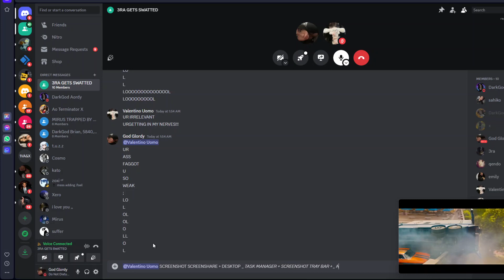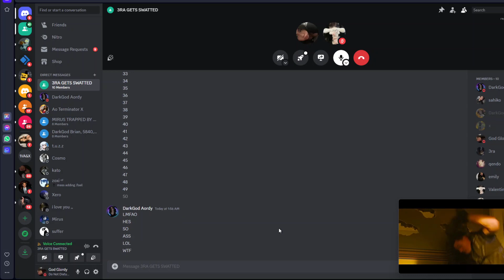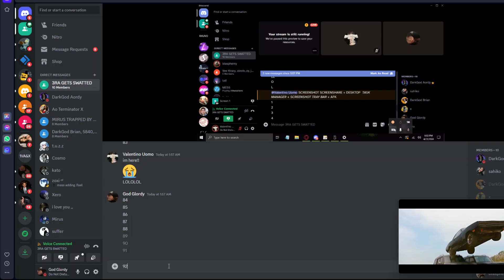RANDOM RA CLAN 1OUL / SEEZY FOLDS TO ORDY (DISCORD PACKING) RA CLAN (DISCORD PACKING) EXPOSED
YASSINE THE WORST DISCORD PACKER TO EVER EXIST LOSING TO AORDY DISCORD PACKING YASSINE DISCORD PACKING FLAMED

ZOSMO AND MIRUS THE FUCKING DOG SHIT PACKERS GETTING BULLIED BY AORDY DISCORD PACKING AND ORDY CLAN THE FUCKING GODS FUCK OSMO CLAN AND IRUS CLAN THEYRE ASS

IRUS CLAN GOON NAMED MIRUS FUCKING DIED IN HIS OWN SERVER LOL HE TRIED TO TROLL US AND FAILED LOL

RA CLAN FUCKING SUCKS RAN BY ORDY AND ORMEX AND UM AND IROD FUCK RA CLAN THE WORST FUCKING DISCORD CLAN PART 3 RA K ORDY CLAN RUNS RA CLAN

TAGS & MENTIONS
Aordy discord
Xordy discord
Ordy discord packing
Aordy
Xordy

VUD GETS KILLED BY THE ORDY FAMILY GODS ORDY CLAN FLAMING THEIR SON VUD LOL UD CLAN TRASH 😭

ORDY CLAN

ORDY NEM

ORDY CLAN

ORDY CLAN DISCORD

ORDY CLAN DISCORD PACKING

RA CLAN GETTING ENDED DISCORD PACKING EXPOSED BY THEIR ORDY GODS RA CLAN IS THE WORST CLAN I HAVE WITNESSED THEY CANT PACK AND ONLY TROLL LOL
MOST TRASH RA CLAN GETS KILLED BY THEIR FUCKING GODS RA CLAN IS FUCKING SHIT LOL